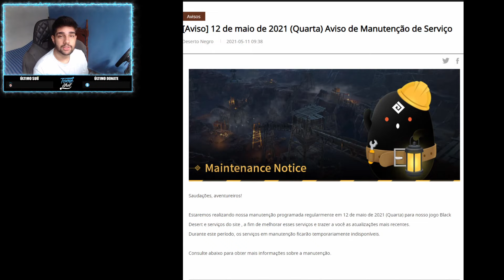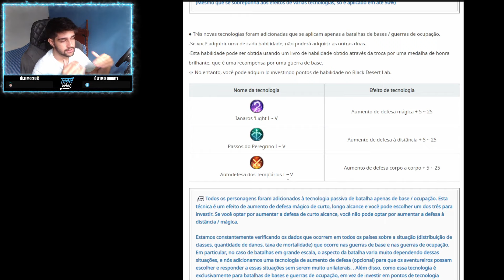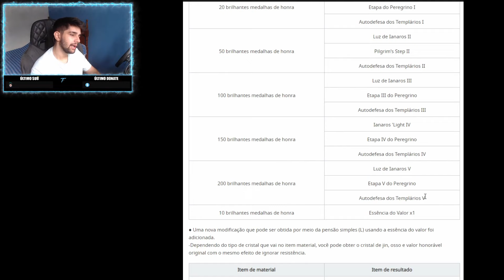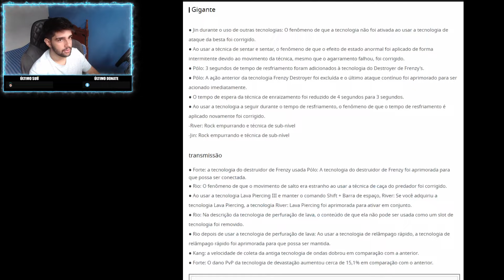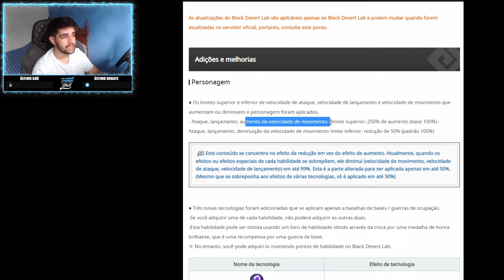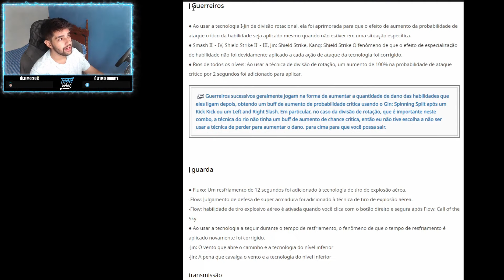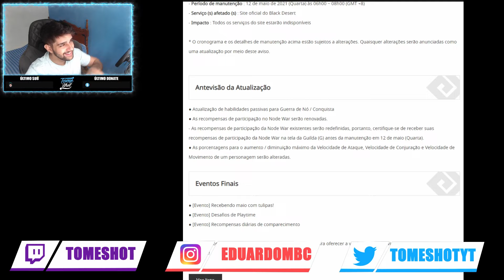Black Desert - Spoiler Atualização 12/05 ‹ Tome Shot ›